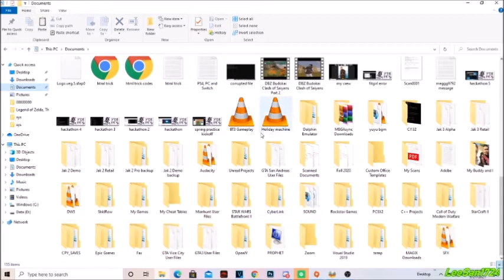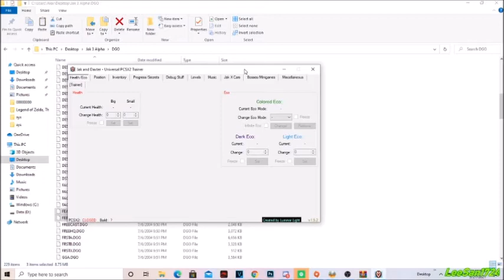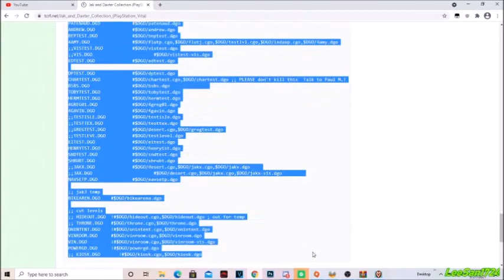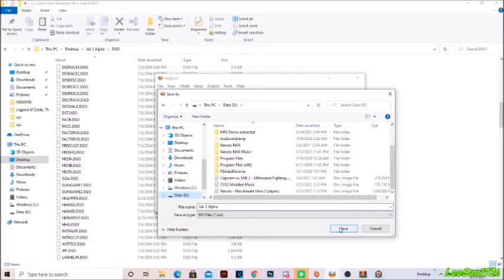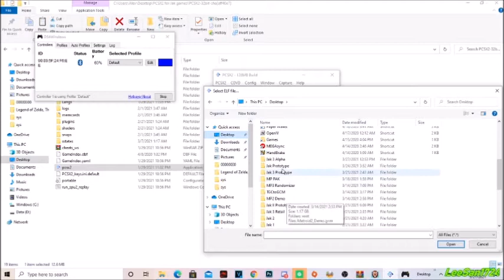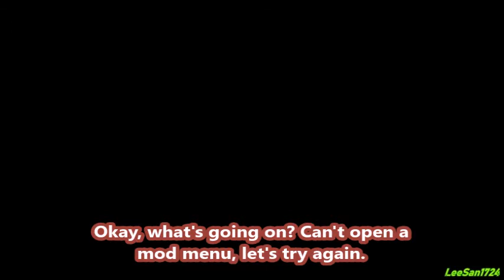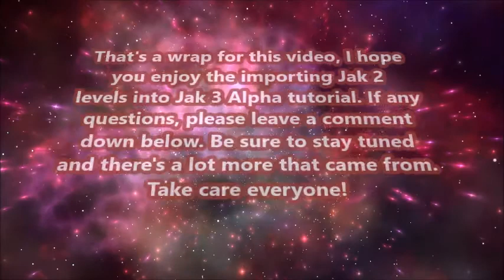Jak 3 Alpha Tutorial-How to import Jak II levels into Jak 3 Alpha (DGO Files)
Big thanks and special shoutout to Luminar Light for showcasing the Jak 2 levels in Jak 3 Alpha that was mentioned on his livestream. Now I finally going to make a tutorial of how to do it. It wasn't easy burning iso files and loading levels according to his words, but it definitely takes time to make it work.

Scroll to 1:22:25 on his video.